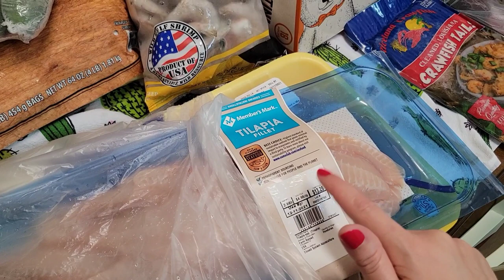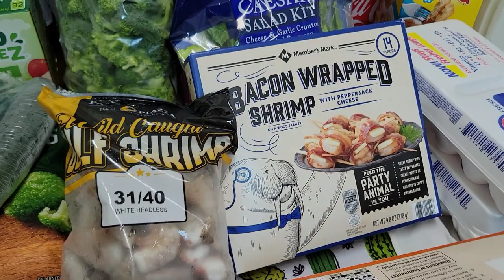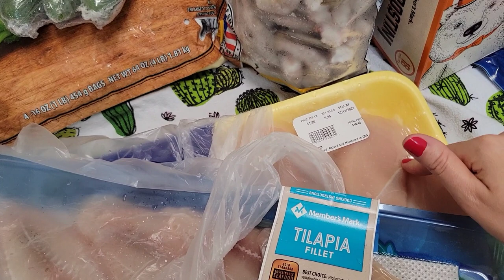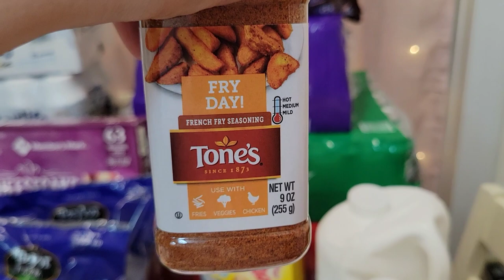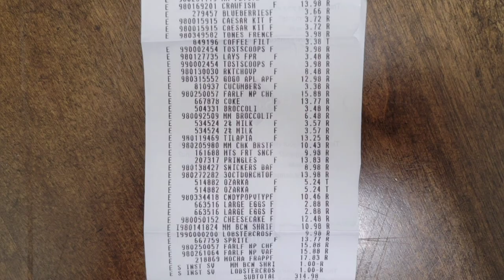Prepper Pantry Grocery Stock Up Haul at Sam's Club!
Sam's Club grocery haul. I'm continuing to stock up the prepper pantry and trying to get it as full as possible for winter.

Recommended Prepper Items:
  *POWER STATION/SOLAR*
  *WATER*
- Outdoor Rain Catcher Rain Barrel, 50 Gallon
-66 Gallon Collapsible Rain Barrel, Portable Water Storage Tank
-Mesh Cover for Rain Barrels
-Sawyer Products SP128 Mini Water Filtration System
-Berkey Gravity-Fed Water Filter
-PackFreshUSA: 25 Pack - 5 Mil - One Quart Premium Century Mylar Bags (8" x 12”) - 300cc High Capacity Oxygen Absorbers - Rounded Corners -BPA Free - Odor/Smell Proof - Long-Term Food Storage Guide
-PackFreshUSA 5 Gallon Heavy Duty Mylar Bags with 2000cc Oxygen Absorbers (10) LTFS Guide
-5 Gallon White Bucket & Lid - Set of 6 - Durable 90 Mil All Purpose Pail - Food Grade - Contains No BPA Plastic (5 Gal. w/Lids - 6pk)
-Augason Farms Long Term Foods
  *COOKING METHODS FOR NO ELECTRICITY*
-Coleman Gas Camping Stove
-Wood Burning Stove, Portable/Foldable
-Camp Chef Outdoor Camp Oven
-Coleman Camp Oven
-All Season Solar Cooker (17) Camper
  *MEDICAL*
-First Aid Kit Emergency Response Trauma Bag Complete
-One Hand Medical Tourniquet Combat Application Kit
- First Aid Manual

(please do not email links. I will not click on any links. If there is something you would like me to check out tell me where I can find it.) Thank you 💖